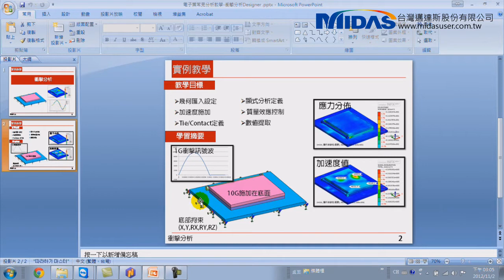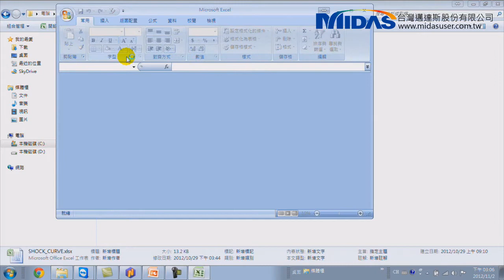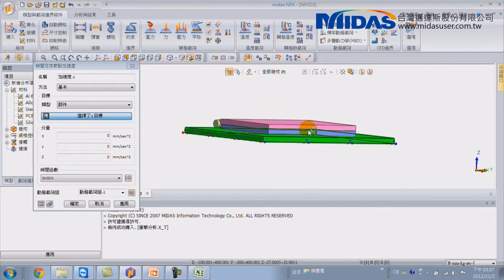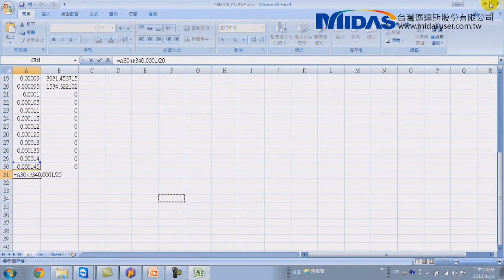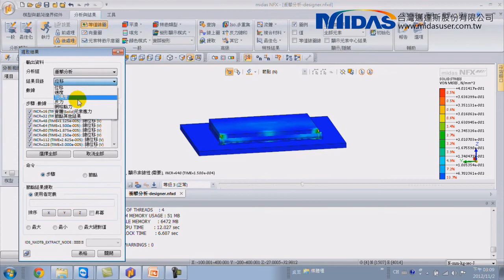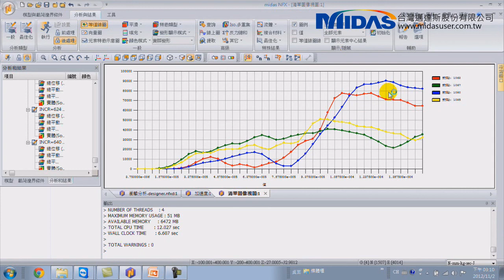Midas NFX - 電子業常見分析教學-衝擊分析-Desginer